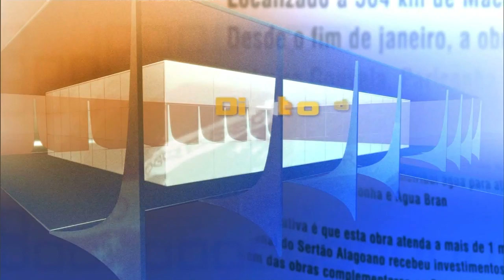Direto do Planalto - 9 de abril